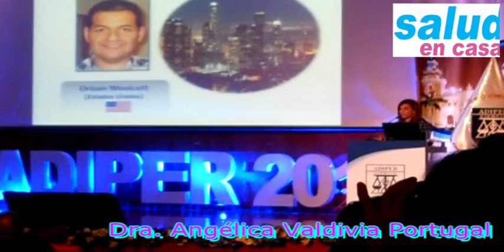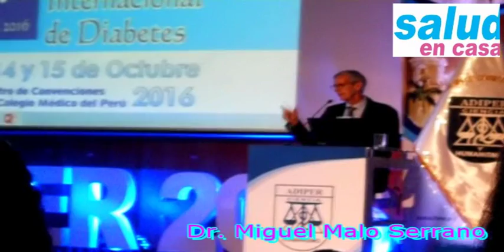Adiper y su lucha contra la obesidad y diabetes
Declaraciones de Dra. Angélica Valdivia Portugal
y del Dr. Miguel Malo Serrano
Entrevista: Carlos Sáenz Velásquez
Video: Jorge Zamora Suarez @Taryzs instagram y twitter